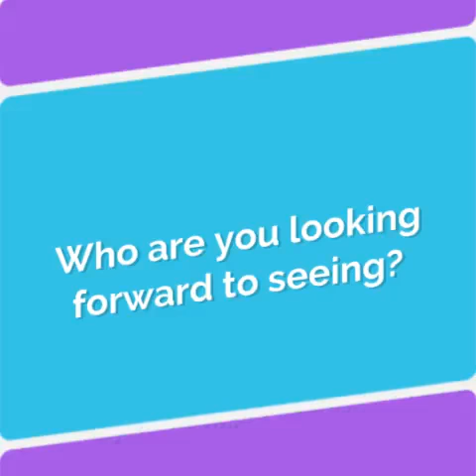Neuro Connect Summit May 4-6. 2019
Join 30 of the countries leading experts and advocates for a weekend of learning about Chiari Malformation, Syringomyelia, Tethered Cord Syndrome, Ehlers-Danlos Syndrome, Dysautonomia, POTS and more May 4th-6th in Rockville, MD. Storm the hill with us Monday, May 6th as we unite@the hill for a lobby day in Washington DC!
Reserve your seat today. This event will sell out!

FEATURED SPEAKERS
Fraser Henderson MD
Hassan Abdallah MD
Pradeep Chopra MD
Richard McCallum MD
Petra Klinge Neurosurgery MD
Svetlana Blitshteyn MD
Cathryne Maciolek PsyD
John Heiss MD
Sarah Merritt MD
Mark Luciano MD
Patricia Meegan DPT
Michael Healy DPT
Joanna Behm OTR
Kerry Devlin MMT
Jim Cavan CEO
Kathleen Kane Esq
Jonathan Rodis
Dorothy Poppe
Lara Bloom
Amanda Aikulola LPN
Adrienne Burroughs MHS
Michelle Williams SLP
Cathy Pederson Ph.D
Lynn Julian
Cathy Poznik
Kendra Myles
Canine Partners For Life
Leslie Wuenstel RN
Antonio Maltese
Taylor Kane

Dysautonomia Support Network The Ehlers-Danlos Society Bobby Jones Chiari & Syringomyelia Foundation - Bobby Jones CSF Standing Up to POTS EDS Wellness Canine Partners for Life Healy Physical Therapy & Sports Medicine, Inc. Dysautonomia Clinic